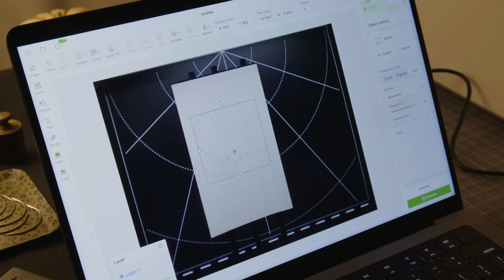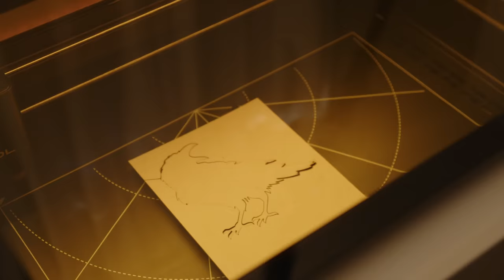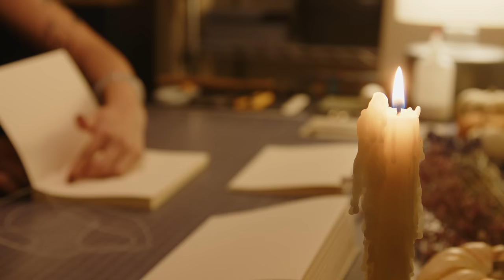Nighttime bookbinding for restful sleep, a Halloween special ✦ ASMR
Thank you to my patrons for making this video possible! Join the Book Buddies tier to get the bonus content

Each month, my patrons help me design the books made in these ASMR videos, and they suggested I make something Halloween themed! I'm thrilled with the creative challenge and so happy with how the books and video turned out. If I could choose a familiar, I would definitely have either a raven or a cat companion. Have a safe and happy Halloween!

0:00 xTool M1 cutting
2:28 Folding signatures
3:46 Punching holes
5:18 Sewing French Link Stitch
9:10 Gluing the spine
10:18 Rounding the spine
11:57 Tipping on endpapers
14:07 Edge sprinkling
15:38 Lining the spine
16:52 Assembling hardcover case
18:54 Attaching raven
21:13 Covering the case
23:01 Attaching cat
24:50 Casing in
27:46 Pressing the books
28:27 Completed books
29:50 Beauty shots